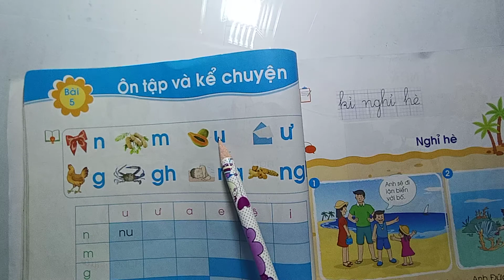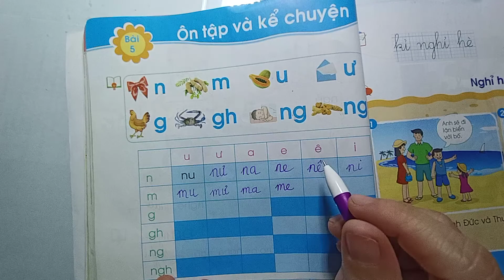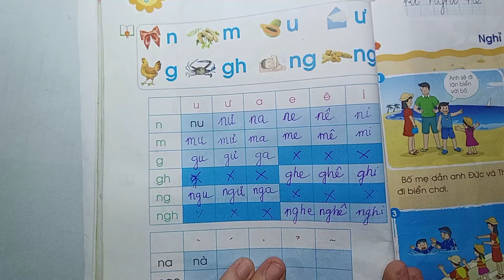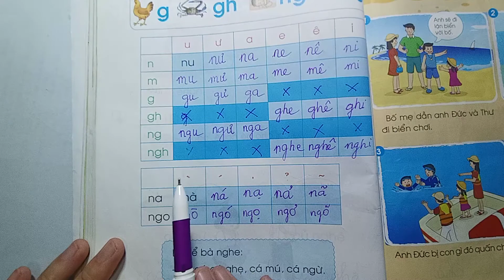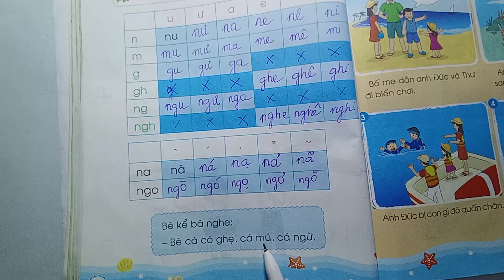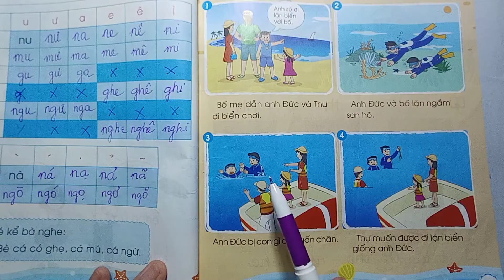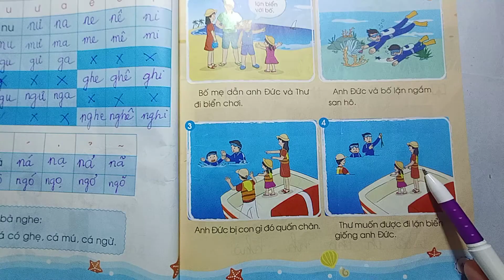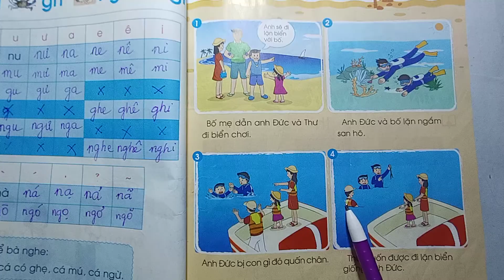BÀI 5 ÔN TẬP VÀ KỂ CHUYỆN Trang 48 Tiếng Việt Lớp 1 Tập 1 Chân Trời Sáng Tạo